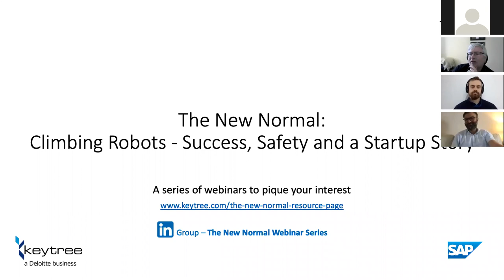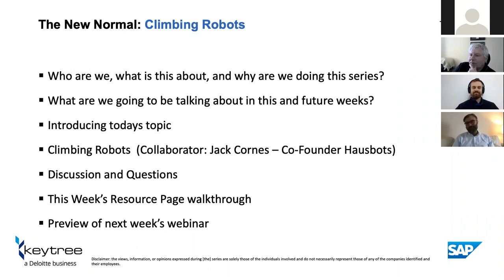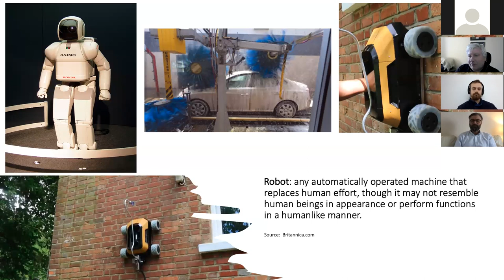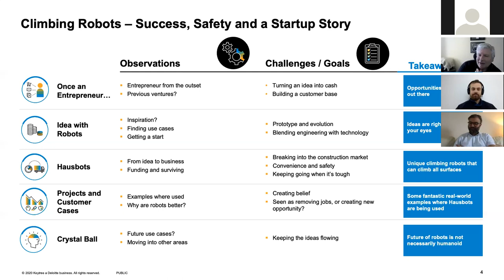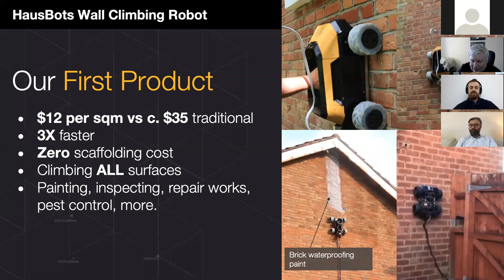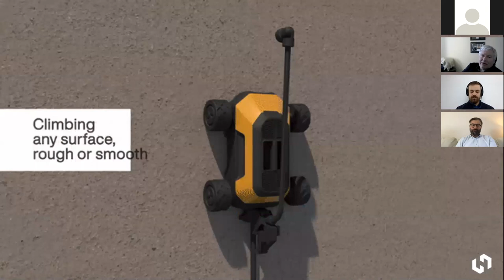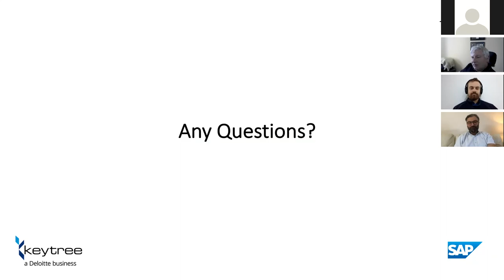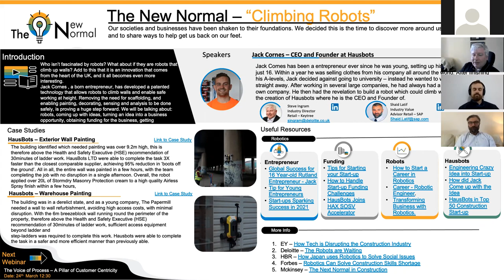Climbing Robots - Success, Safety and a Startup Story